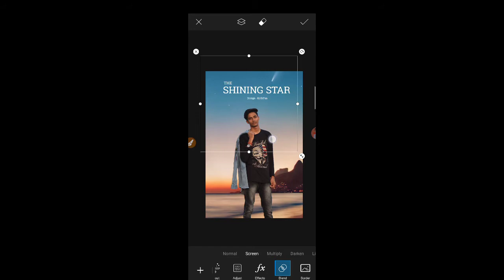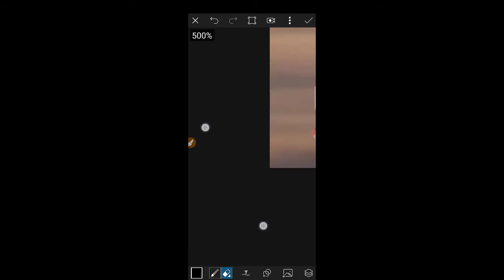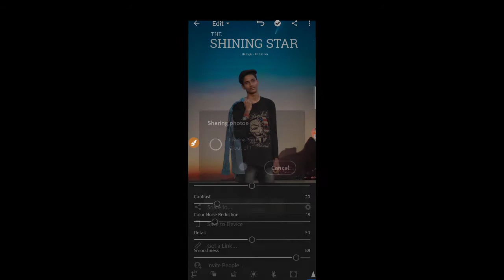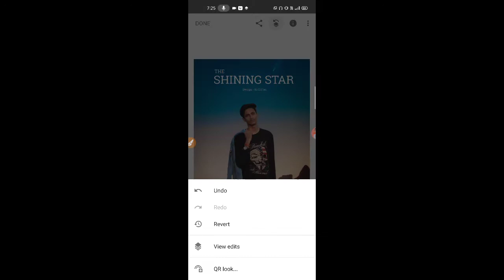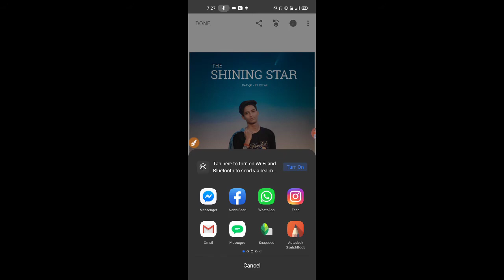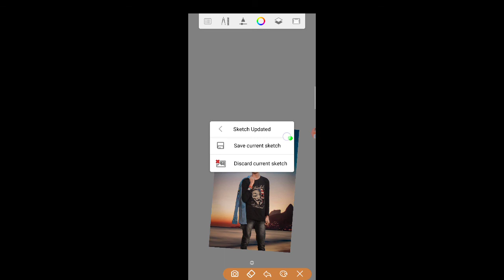The Shining Star Photo Editing | PicsArt Photo Editing | By Kr ErFan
Want to know 😊 The Shining Star Photo Editing | PicsArt Photo Editing | By Kr ErFan

Video Edited By - PowerDirector ( Mobile )
Video Recorded By - Du Screen Recorder
Mobile - Realme 6 ( 6gb, 128gb )

     ∆_Dᴏᴡɴʟᴏᴀᴅ ᴀᴘᴘs ᴜsᴇᴅ_∆

🎶ᴍᴜsɪᴄ ᴄʀᴇᴅɪᴛ- NCS
   🔸 ▬⃟   Mʏ Sᴏᴄɪᴀʟ Lɪɴᴋs   ⃟▬🔸

               ™____Kr_ErFan___™